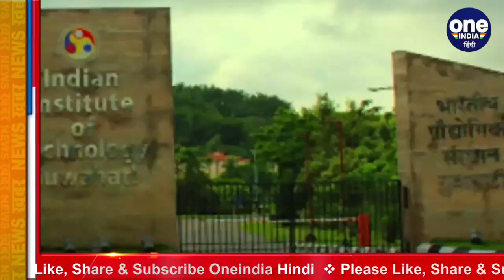IIT Guwahati की रिसर्च टीम ने ईजाद की तकनीक, हवा से बनाया पीने का पानी | वनइंडिया हिंदी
On one hand, while many countries of the world are struggling with the lack of clean drinking water, the technology of making drinking water from the air has been devised in India. Scientists from the Indian Institute of Technology, Guwahati have prepared such a substance, with the help of which drinking water can be made from moist air. According to this study, published in the Journal of Royal Society, hydrophobicity techniques have been used to make water from the air.

 एक तरफ जहां दुनिया के कई देश पीने के साफ पानी की कमी से जूझ रहे हैं, वहीं भारत में हवा से पीने का पानी बनाने की तकनीक ईजाद कर ली गई है. इंडियन इंस्टिट्यूट ऑफ टेक्नोलॉजी, गुवाहाटी के वैज्ञानिकों ने ऐसा पदार्थ तैयार किया है, जिसकी मदद से नम हवा में से पीने का पानी  बनाया जा सकता है.
जर्नल ऑफ रॉयल सोसाइटी में छपी इस स्टडी के मुताबिक हवा से पानी बनाने के लिए हायड्रोफोबिसिटी तकनीक का इस्तेमाल किया गया है.